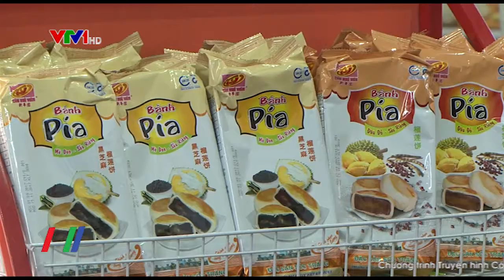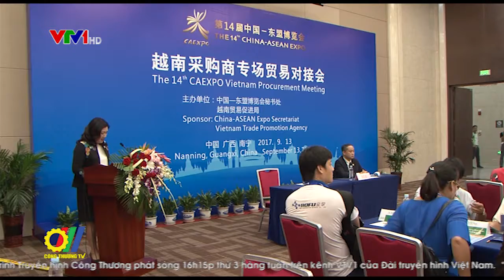Nhiều triển vọng xuất khẩu cho các doanh nghiệp Việt Nam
Hội chợ CAEXPO 2017 với chủ đề: Cùng xây dựng con đường tơ lụa trên biển thế kỷ 21, du lịch thúc đẩy phát triển nhất thể hóa kinh tế khu vực, có quy mô 4.600 gian hàng của 2.500 doanh nghiệp đến từ các nước ASEAN và Trung Quốc. Tại các kỳ hội chợ, Việt Nam luôn là nước tích cực tham gia, là nước có nhiều gian hàng nhất trong các nước ASEAN...